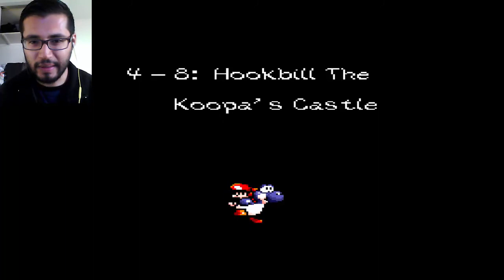Blizzard! - Yoshi's Island #12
Song for outro:
TeknoAXE - (Chiptune Does Dubstep) 8-bit/Dubstep/Techno/Eight Bit